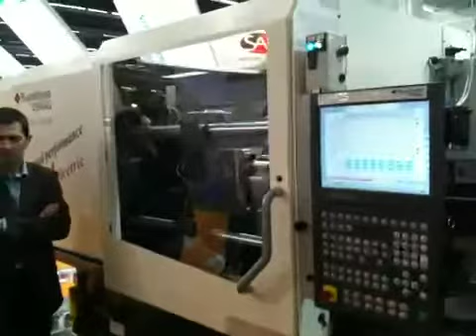Sumitomo Demag IntElect 100-340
All electric injection moulder